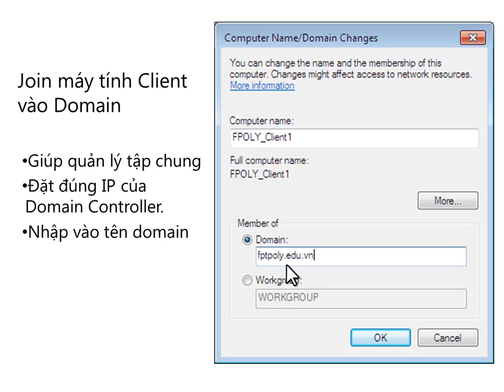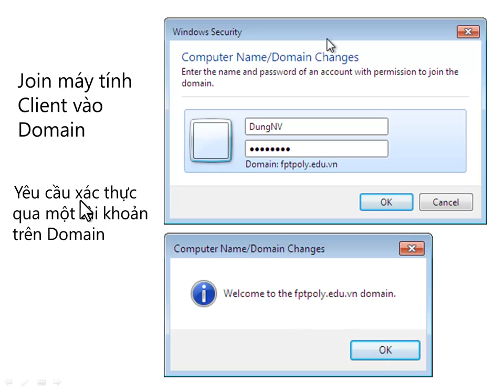Quan Tri Server 1_Bai 2(p7)